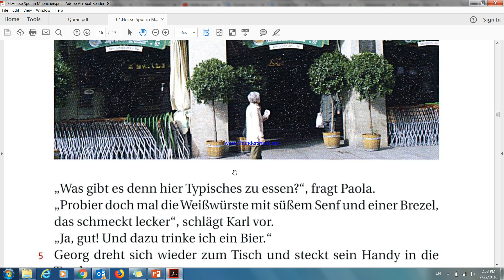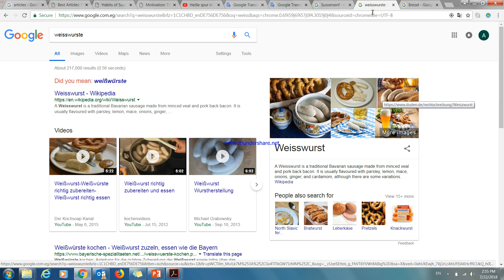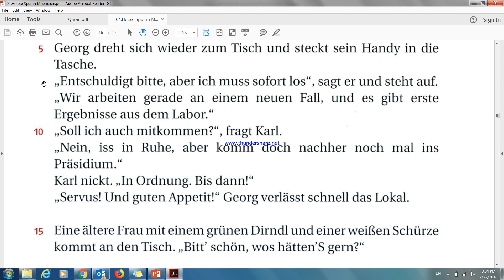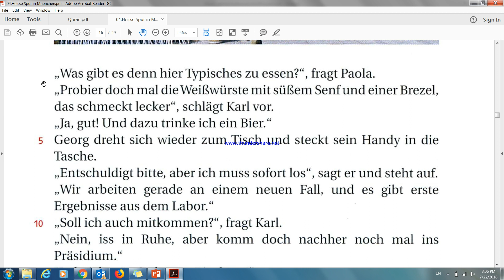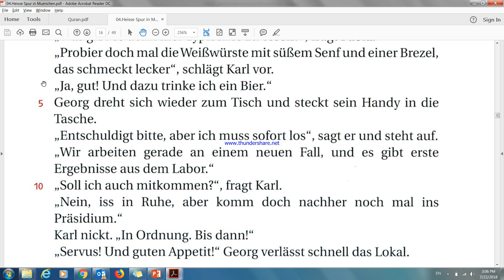Heisse Spur in Muenchen10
تابع القصة وتعلم الألمانية